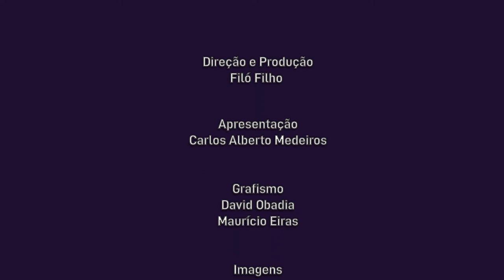Cultne - Bruno Rodrigues - Bloco 2